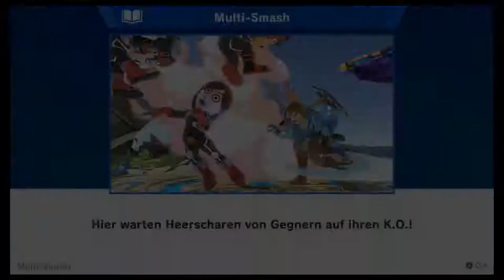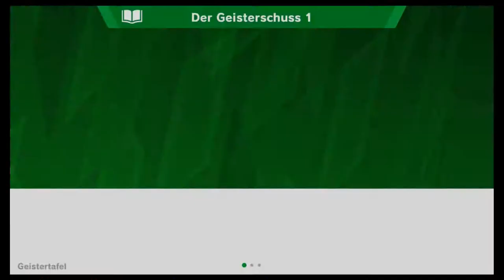Multi Smash | Super Smash Bros. Ultimate | Blind Deutsch Let's Play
So viele Leute zum vermöbeln!

Nintendo